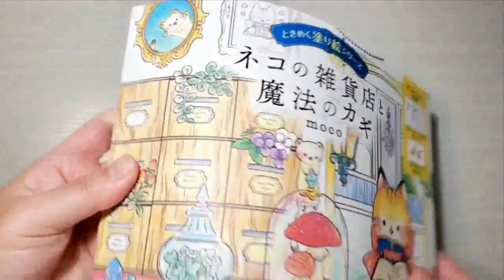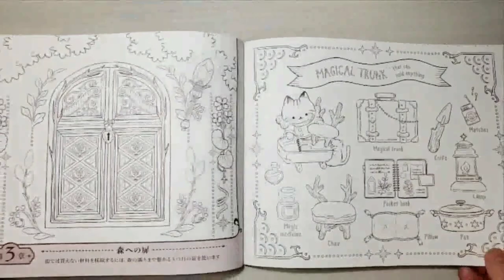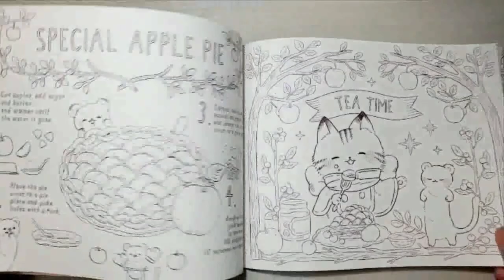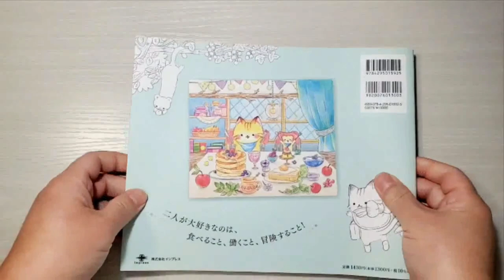Cat, General Store and Magic Keys adult coloring book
Cat, General Store and the Magic Key

This is a really cute coloring book that I purchased from Amazon Japan. I don't know if the title is correct but this is what my translator app said 😄